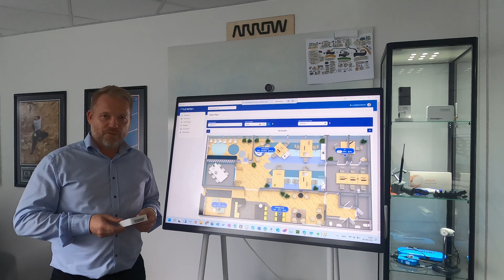MYDESK – WELCOME TO THE DYNAMIC OFFICE OF THE FUTURE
Check in from home, reserve a desk at the office, preorder lunch in the canteen and book a parking spot with MyDesk. From your phone, laptop or directly in Outlook. For the benefit of the employee, company and environment.